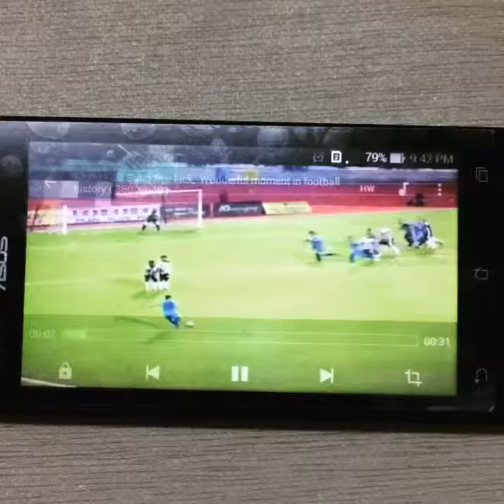Support player malaysia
Let's vote faizsubri now